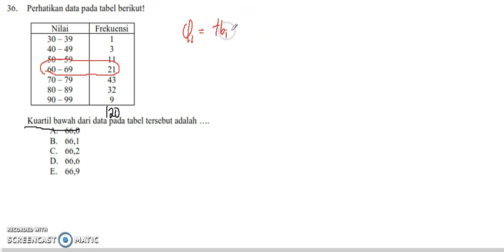36. Kuartil Data Bocoran Soal UN SMA Matematika IPA 2019 pak anang